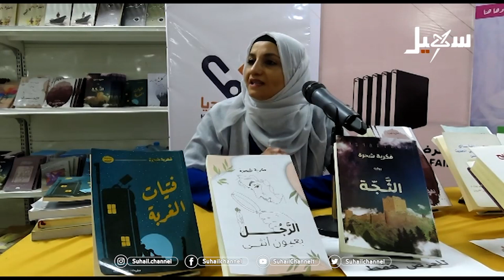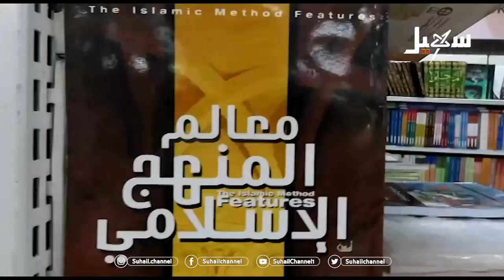القراءة .. وخير جلس في الزمان كتاب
تقرير : حفظ الله الحصماني

 قناة_سهيل# ‪